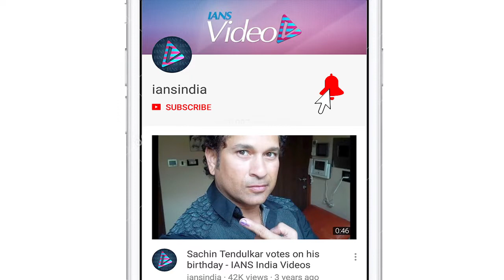Soorma Public REVIEW | Diljit Dosanjh lives Sandeep Singh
Shaad Ali's "Soorma" Narrated from Harpreet Kaur's point of view, the film captures Sandeep's early life in Shahabad, Haryana, where every young person's goal in life is to play hockey for "India." The movie released today let's find out how the public have reacted to th